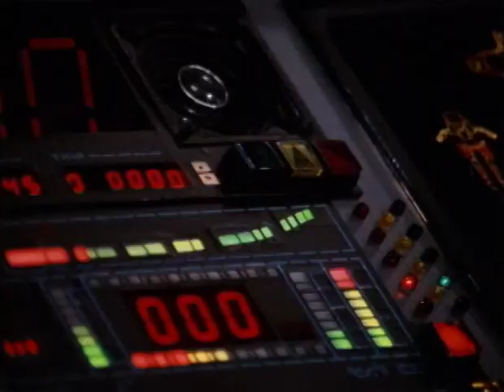STREET HAWK - Ep. 01 - Pilot - clip 124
STREET HAWK - Complete Series